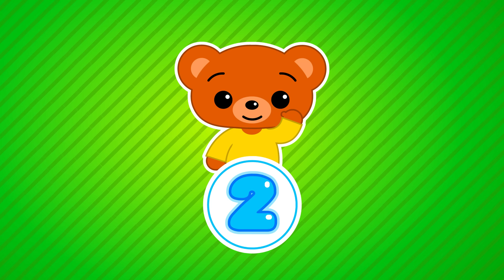Fazendo Gols Com Acuarella ⚽ | Aprendendo com Um Herói Do Coração ❤️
Ouça mais músicas!

Um Herói do Coração é um conjunto de conteúdos voltados para crianças de 2 a 5 anos de idade, que tem como inspiração os valores humanos e se propõe a estimular os primeiros valores positivos.
Seus episódios são estruturados como fábula, tendo como valor principal a simplicidade em sua comunicação onde se desenvolvem diversos temas, entre eles o respeito pelo meio ambiente, a cooperação e a amizade.